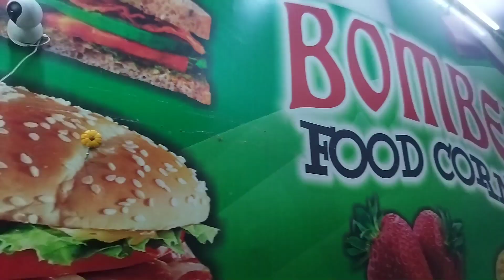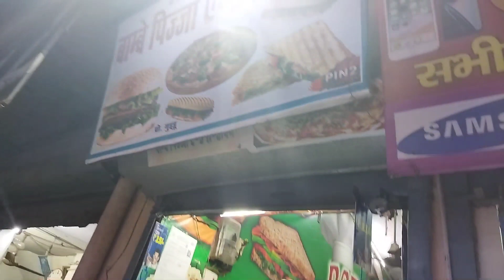How To Make Maggi Street Style || hot dog sandwich making street food || Bombay Food Corner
doston video mein sandwich Maggi hot dog ko test Kiya Hai dost Yahan ka test bahut hi Achcha hai aap bhi yahan ke chij ko Tej kar sakte hain Yahan aane ka pata babaganj ke Sarvani sweets ke bagal thanks for watching

special video please is a Dekho

doston is video mein pani puri golgappe yah phool ki aapse Jo Kahate Ho ISI ko bante Hue dikhaya hai 200 video acchi Lage to video ko like Karen channel subscribe Karen thanks for watching